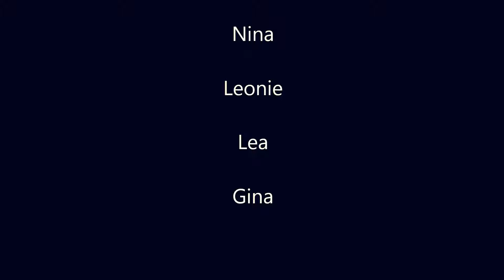Yuneec Typhoon Q500 4K Oberbecken Happurg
Ausflug an das Oberbecken bei Happurg